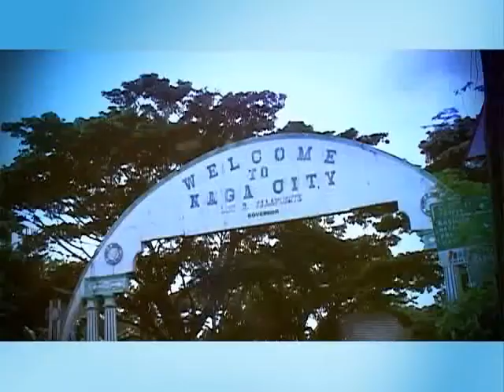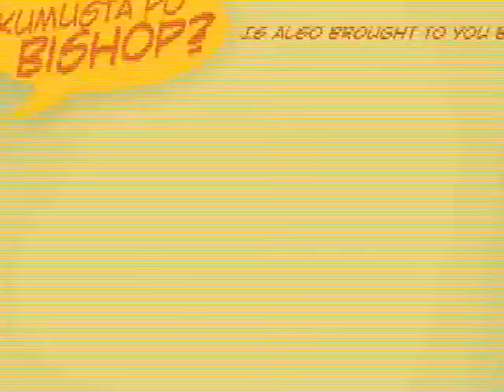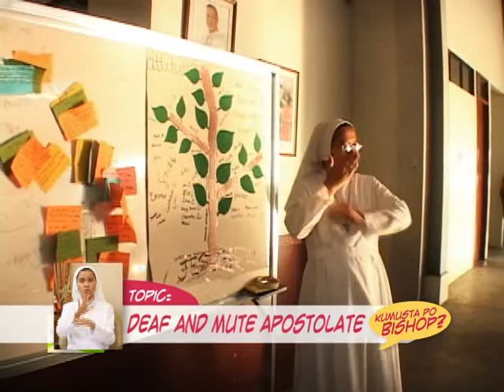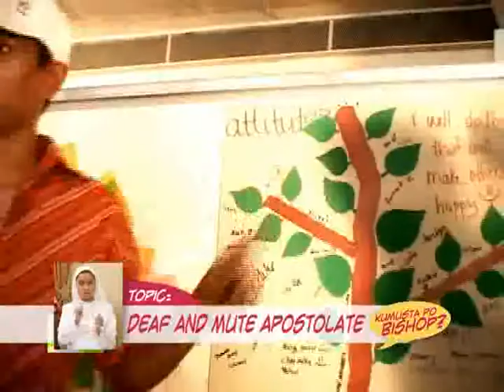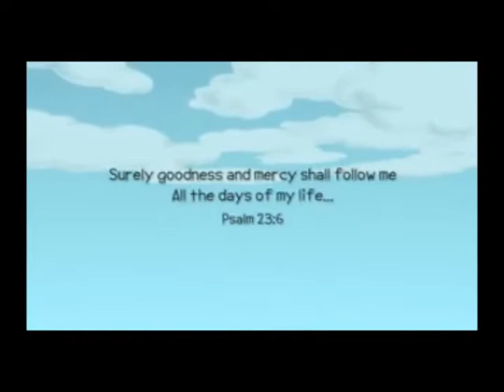Kumusta po Bishop - Deaf and Mute apostolate